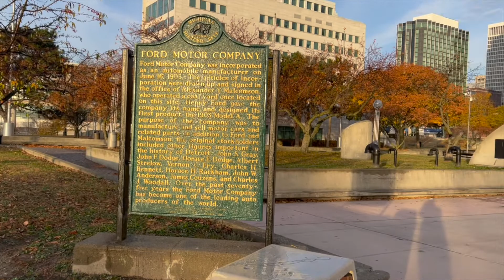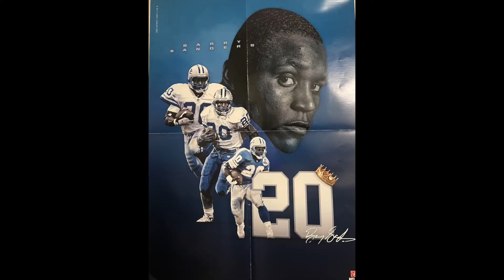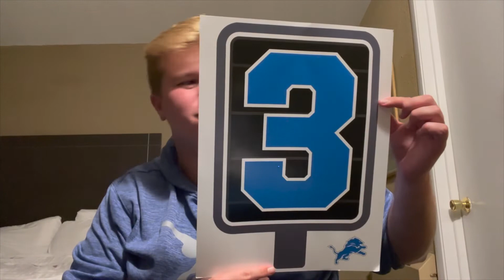3rd Down Town! Stadium Vlog #8- Detroit Lions | Ford Field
Another Stadium checked off the list here in Detroit, this time I was at Ford Field watching the Lions take on the Dolphins. for a team that was 1-5 at the time the crowd was really engaged and backed their team the whole game through questionable decision making. Ford Field is a very underrated stadium and is very serviceable and check all the boxes for fans on game day

NFL Stadium #6
NFL Week 8 Matchup
Detroit Lions vs Miami Dolphins @Ford Field

Chapters:
0:00 Intro
1:11 Pregame
3:22 Game Clips
5:38 Postgame Rundown

Additionally follow the instagram and check out the website for more stadium content!